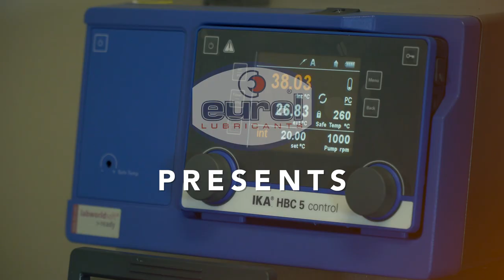Teaser - Eurol Specialty Racing Line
Interested in the performance of our racing line? Watch our trailer featuring the most important results from practical applications here.

The Eurol Specialty Racing line is a high performance product line with a boundary-pushing wear protection and performance improvement properties. The racing products among which engine oil, transmission oil and brake fluid are intended for professional use and are successfully used by leading international racing teams including TOYOTA GAZOO Racing, Comtoyou Racing, MKR Technology, and APP Racing.